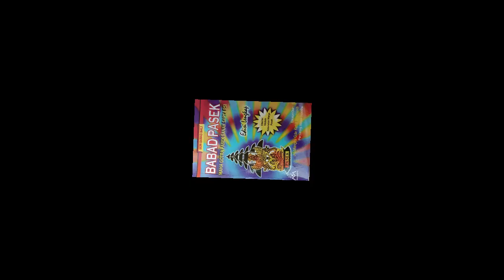Prati Sentana Ki Pasek Badak dan Keris Ki Baru Gajah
Putra Pasek Badak yang diangkat menjadi sedahan di Mengwi semula bertempat tinggal di banjar Pengiasan Mengwi. Ia disebutkan menjalani hidup dengan baik dan menurunkan banyak prati sentana dan disayangi oleh Raja Mengwi.

Sampai suatu saat, yakni ada tahun 1892 Kerajaan Mengwi diserang oleh pasukan Kerajaan Badung dan Tabanan yang mendapat dukungan dari Kerajaan Bangli. Dalam pertempuran yang terjadi di seluruh Kerajaan Mengwi itu, pihak Mengwi mengalami kekalahan.

Ketika itu tokoh-tokoh Kerajaan Mengwi, termasuk sanak keluarga Raja Mengwi dan keturunan Pasek Badak, ditangkap dan ditawan oleh pasukan Kerajaan Badung. Setelah itu wilayah Kerajaan Mengwi dibagi dua, sebagian menjadi wilayah kekuasaan Badung dan sebagian lagi menjadi wilayah kekuasaan Tabanan.

Para tokoh Kerajaan Mengwi yang ditangkap dan ditawan itu ada yang ditempatkan di Banjar Taensiat, Denpasar dan ditugaskan memelihara ayam kurungan Raja Denpasar. Di antara para pemelihara ayam kurungan itu ada keturunan Pasek Badak yang pandai dalam bidang bangunan. Oleh karena itu ia diminta oleh Raja Pemecutan untuk selanjutnya ditempatkan di Banjar Gelogor, Desa Pemecutan dan disebut Pasek Tohjiwa.

Sementara itu ada tawanan yang ditempatkan di Kuta. Oleh karena tempatnya agak jauh dari Denpasar sehingga sulit untuk diawasi, maka mereka kemudian ditempatkan di pinggir Kota Denpasar bagian selatan.

Untuk mengingat bahwa mereka berasal dari Banjar Pengiasan, Desa Mengwi, maka tempat tinggal mereka yang baru juga diberi nama Banjar Pengiasan. Mereka yang merupakan keturunan Pasek Badak itu memakai jati diri Pasek Tohjiwa, sedangkan keturunan Raja Mengwi memakai gelar I Gusti Agung.

Syahdan salah seorang anak perempuan Pasek Tohjiwa dikawini oleh Pasek Penaipan yang merupakan keturunan Pasek Gelgel Banjar Pegatepan. OLeh karena tinggal di Banjar Penaipan, Desa Batungsel, Tabanan, maka ia disebut Pasek Penaipan tanpa embel-embel Pasek Gelgel.

Pasek Penaipan memiliki pusaka berupa keris bernama Ki Baru Gajah dan sumpitan yang disebut Tulup Empet. Kedua pusaka itu sangat bertuah dan dikeramatkan. Karena itu Raja Tabanan Sri Magada Sakti ingin sekali memiliki pusaka itu.

Berbagai cara telah dilakukan untuk merebut pusaka itu tetapi hasilnya nihil. Raja Tabanan kemudian memerintahkan kepada Pasek Sanda untuk mendapatkan pusaka itu dengan perjanjian, bahwa jika berhasil Pasek Sanda akan diangkat menjadi kepala desa.